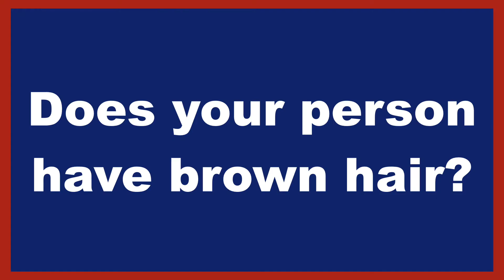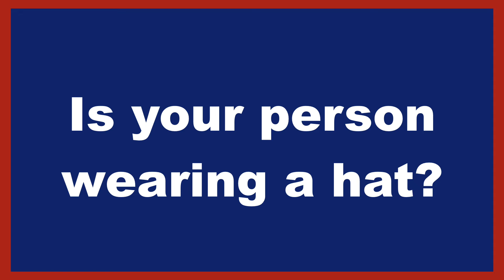PRESENT SIMPLE or PRESENT CONTINUOUS - WHEN to use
When do we say 'I am wearing' and when do we say 'I wear'? In this video I am using the game 'Guess Who' to describe people's faces. This lesson shows simply the difference between the Present Simple (I wear) and the Present Continuous (I am wearing).

When something is normal (it does not change) about someone, then we use the Present Simple.

I have pale skin.
You have freckles.
He has a small nose.
She has large ears.
It has a wide mouth.
We have brown eyebrows.
They have blonde hair.

Here, we are using the verb 'have'. This is an irregular verb.
With the verb 'to have', we say He / She / It HAS - not haves.

With almost all verbs, except for the verbs:
 to have,
 to be,
 to be able,
 to be allowed,
'can' (from the verb 'to be able'), and
'may' (from the verb 'to be allowed'),
with the Subjects He / She and It, we add -s or -es to the verb.

With the verb 'to be', we say:
I am (a girl)
You are (a man)
He is (bald - he has no hair)
She is (young)
It is (small)
We are (boys)
They are (women)

If we are describing something that is happening NOW (it can change), then we use the Present Continuous, like:
I am wearing earrings
You are wearing glasses
He is wearing a cap
She is wearing a hat
It is wearing a collar
We are wearing caps
They are wearing hats

To form the Present Continuous, we need:
the correct part of the verb 'to be' and
the present participle (verb + ing. In this example wear + ing = wearing)

We use the Present Simple or the Present Continuous to describe people.

Hair:
He has long, brown, wavy hair.   We can also say: His hair is long, brown and wavy.
She has short, blonde, straight hair. or: Her hair is short, blonde and straight.
He has short, thick, grey, curly hair...
She has long, fine, black hair...
He is bald. (He has no hair on his head.)
He has a bald patch. (The top of his head has no hair.)

Eyes:
He has (lovely), blue eyes. We can also say: His eyes are (lovely and) blue.
She has (beautiful), large, green eyes. or: Her eyes are large and green.
They have (gorgeous), big, brown eyes. or: Their eyes are big and brown.

Skin:
He has
(very) pale / white skin
light brown skin
dark brown skin
black skin

This is the order that we use adjectives (words to describe a noun) in English:
opinion-size-age-shape-colour-origin-material-purpose noun

Example:
It is a lovely-large-antique-oval-dark brown-Edwardian-wooden-games table

When we ask questions in the Present Simple:

Does he have brown eyebrows?
Does she have white skin?
Does he have small lips?
Does she have a pointy chin?
Does he have a large nose?
We use DOES + the original verb (e.g. have) for the Subjects He, She and It

Do I have brown eyebrows?
Do you have white skin?
Do we have small lips?
Do they have a pointy chin?
Do I have a large nose?
We use DO + the original verb (e.g. have) for the Subjects I, You, We and They.

This is for all verbs except:
 to be,
 to be able,
 to be allowed,

With the verb 'to be'...
I am a girl.              becomes: Am I a girl?
You are a boy.       becomes: Are you a boy?
He is a man           becomes: Is he a man?
She is a woman    becomes: Is she a woman?
It is a dog               becomes: Is it a dog?
We are boys          becomes: Are we boys?
They are girls        becomes: Are they girls?
To make a question with the verb 'to be', we just switch round the Subject and the Verb.

The Present Continuous is similar...
I am wearing earrings             becomes: Am I wearing earrings?
You are wearing glasses        becomes: Are you wearing glasses?
He is wearing a cap                becomes: Is he wearing a cap?
She is wearing a hat               becomes: Is she wearing a hat?
It is wearing a collar               becomes: Is it wearing a collar?
We are wearing caps             becomes: Are we wearing caps?
They are wearing hats           becomes: Are they wearing hats?

Negation - making things negative
He has brown hair.
He DOES NOT HAVE brown hair. (DOES + NOT + HAVE for Subjects He, She and It.)

I have blonde hair.
I DO NOT HAVE blonde hair. (DO + NOT + HAVE for Subjects I, You, We and They.)

DO / DOES + NOT + HAVE is for all verbs except:
 to be,
 to be able,
 to be allowed,

Negation with 'to be':
She is a woman.
She IS NOT a woman.   (We just add NOT after the correct part of the verb 'to be')

He is NOT
She is NOT
It is NOT
We are NOT
They are NOT

Negation with the Present Continuous:
We are wearing earrings.
We ARE NOT WEARING earrings.
(We just insert NOT between the correct part of the verb 'to be' and the Present Participle - in this care 'wearing')

Subject Substitution.
We can say:
Brandon has blonde hair or: He has blonde hair.
Rachel is a woman           or: She is a woman.
Jay is wearing a cap        or: He is wearing a cap.